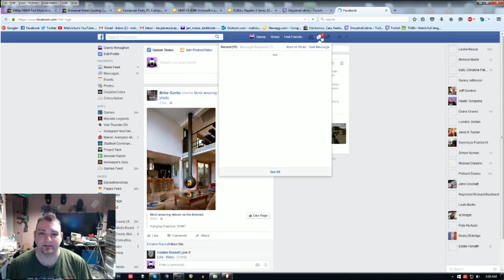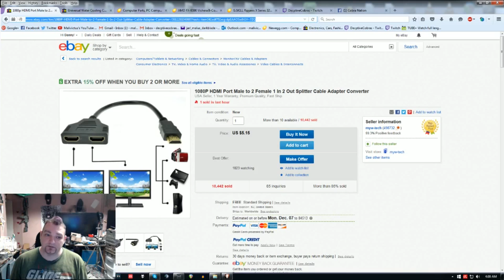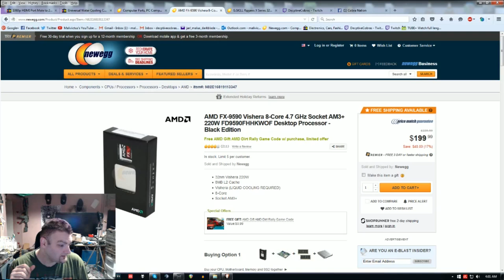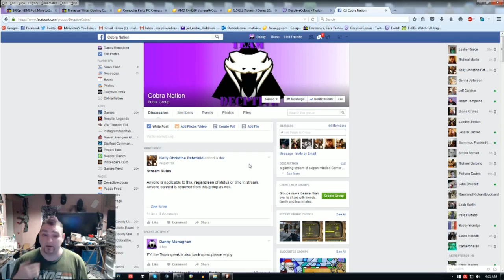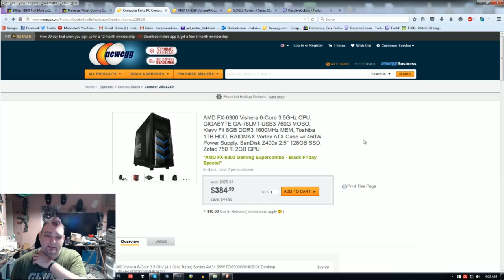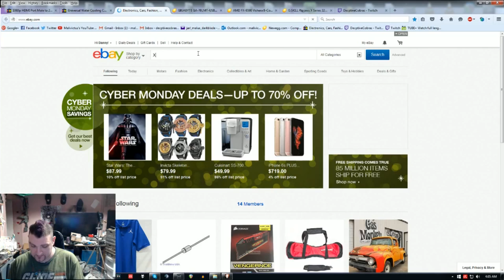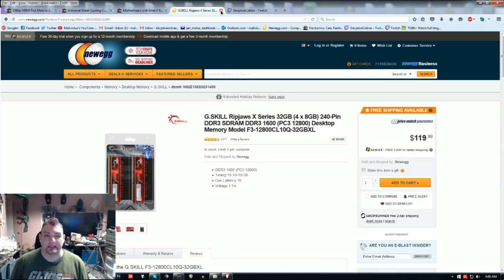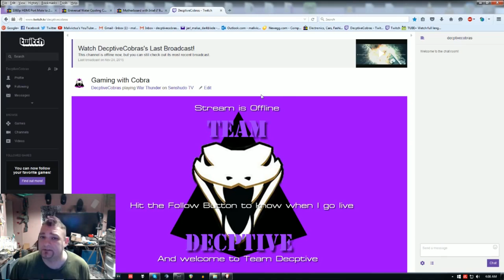[ Update ] more news on the Big D project and Twitch channel facelift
Personal info and links

SUPPORT

Support the Nation buy a Tee

Replays

If you have a Replay of ether war Thunder or World of tanks and would like to see it on my channel please email it

and I will give my honest feed back

PC spec's

 Current Rig

* CPU
Intel I7 920 @ 3.1 gig
* Ram
Crucial 12 GIG @ (2300)
* Motherboard
ASUSTek P6X58D-E
* GPU
NVIDIA GeForce GTX 660 2 gig

Copyright